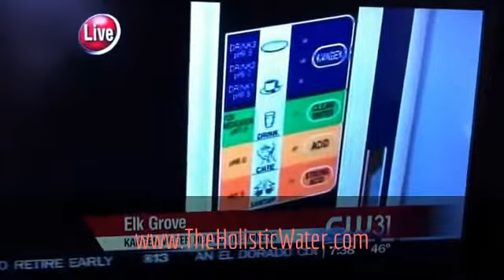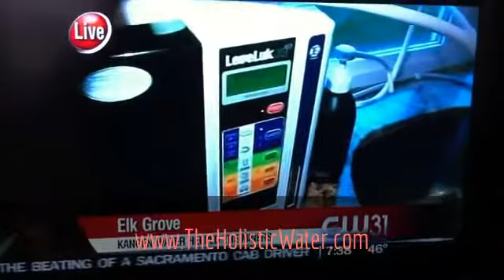Kangen Water Channel 19- an interesting report: Kangen Water saved the Chilean Miners